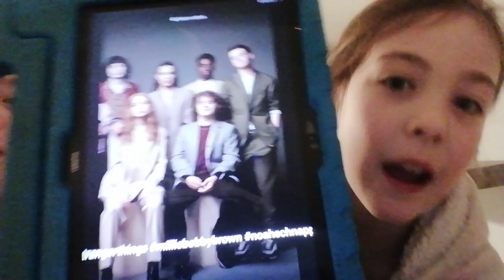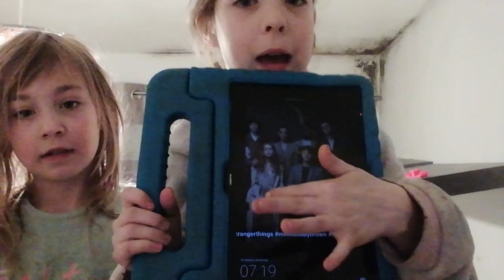18 February 2023